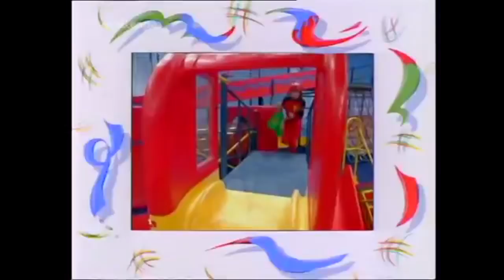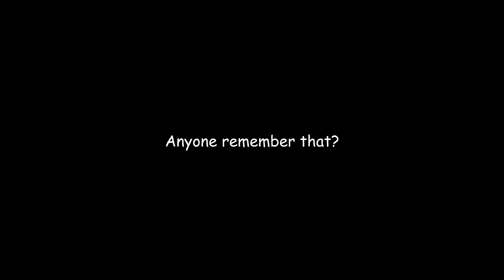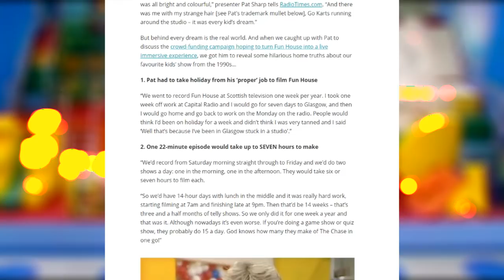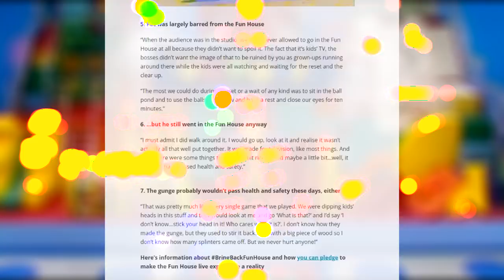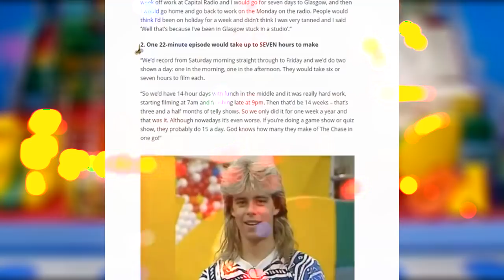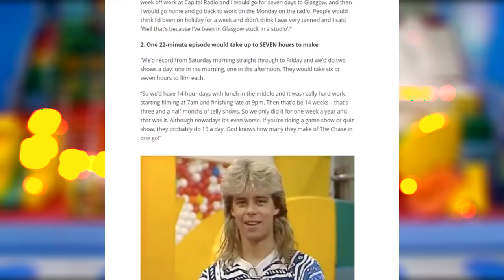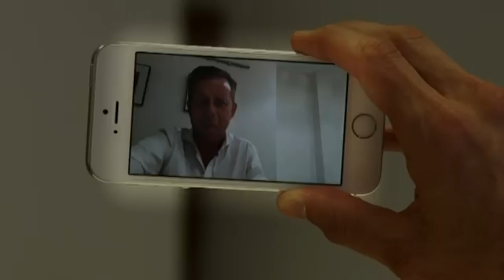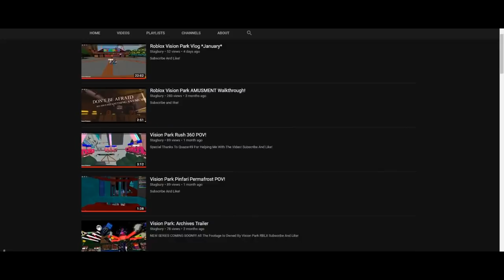Fun House: The GREATEST game show of all time - Quazar's Discussions (Feat. Carl the Fosh)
It's WaCKy, it's FUN, it's C r A z Y...

It's OUTRAGEOUS!

Join Quazar and his best friend, Carl the Fosh (named Fosh instead of fish because he can talk... duh) as they dive headfirst into the gunge filled world of Fun House! Madness ensues in this surrealistic review of this classic 90s TV show!

THANKS TO DANNY KERNER, ANYONE CAN RERUN THE FUN!